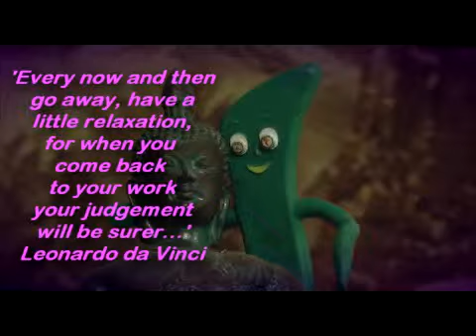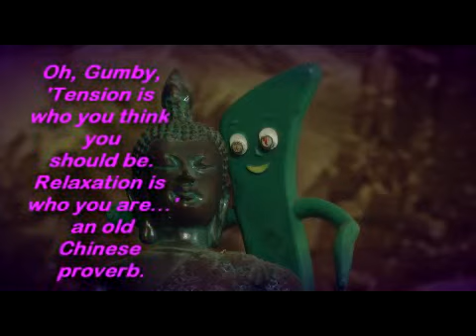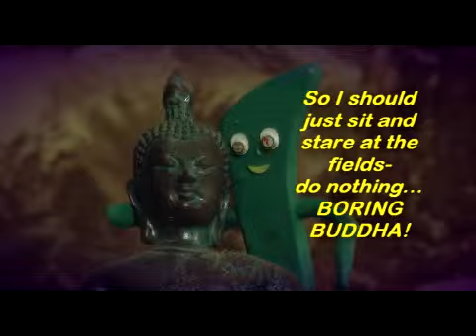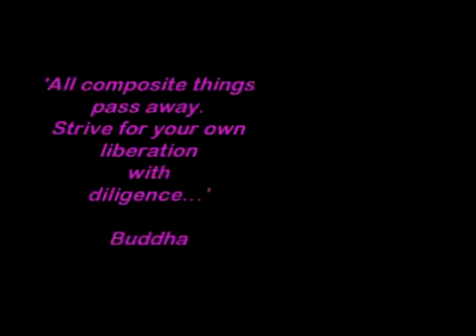"GUMBY GOT DA BLUES"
Happy Holidays from Fent's Post Productions!